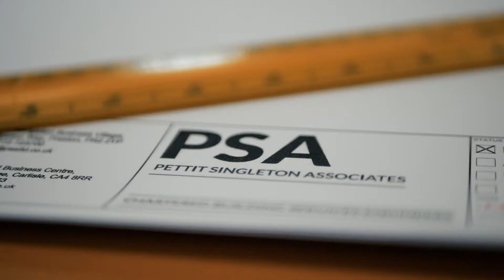Joel Collins - JTL National Electrical Apprentice of the Year Winner 2018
Joel Collins who works for Pettit Singleton Associates won the JTL National Electrical Apprentice of the Year Award which was held on Tuesday 12th June at One Moorgate Place in London to celebrate our apprentices’ achievements and our employer contribution.

Each year, JTL hosts both regional and national awards ceremonies, recognising the fantastic efforts and abilities of our learners.
The Awards recognise apprentices’ achievements in lots of different disciplines and go to the best recently qualified apprentices in England and Wales.

Learn more about a career as an electrical apprentice in the electrical industry